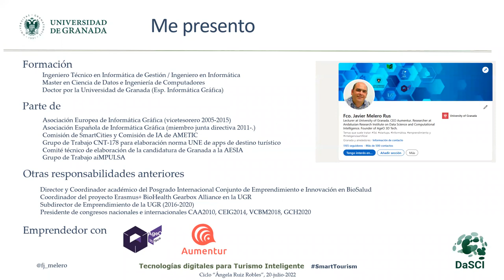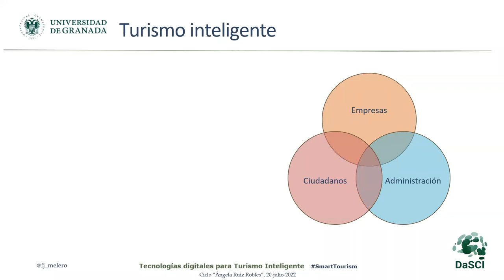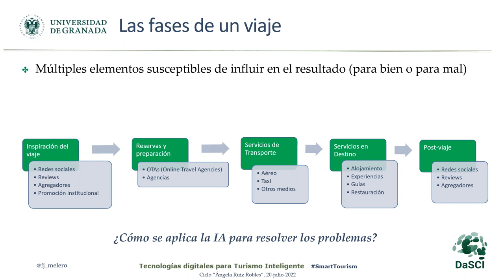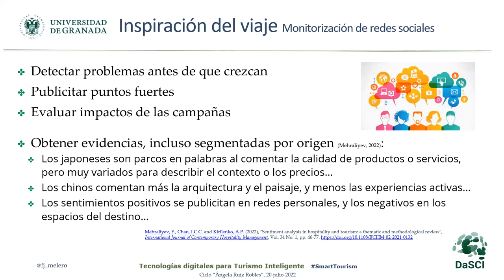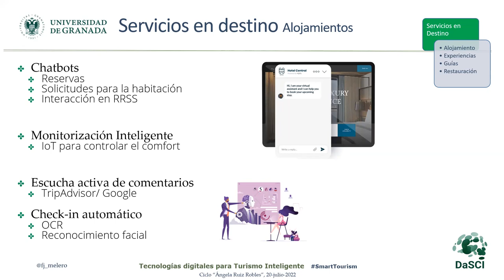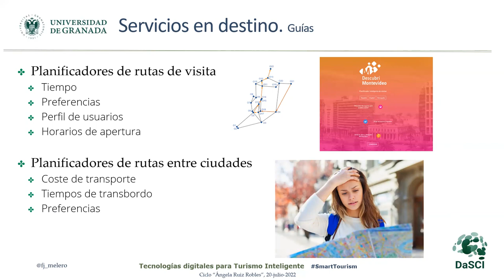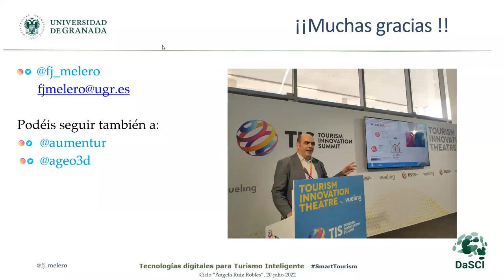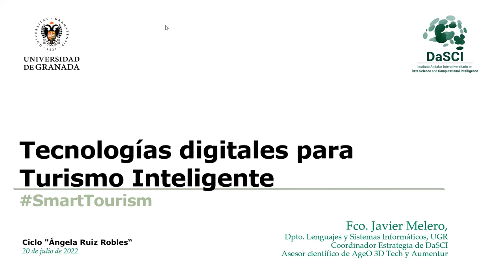Ángela Ruíz Robles 03 - Tecnologías digitales para Turismo Inteligente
Por Francisco Javier Melero Rus, Subdirector de DaSCI, especializado en Nuevas Tecnologías aplicadas al Patrimonio y asesor científico de AgeO 3D Tech y Aumentur. Dpto. Lenguajes y Sistemas Informáticos. Universidad de Granada.